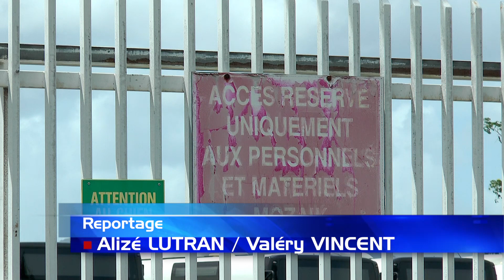Grève Mozaïk : le désarroi des commerçants de Fort-de-France